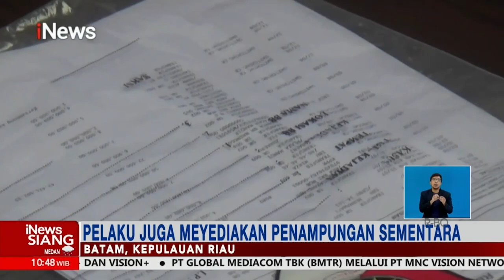Pemilik Kapal Pengangkut TKI Ilegal Ditangkap Polisi iNewsSiang 04/01